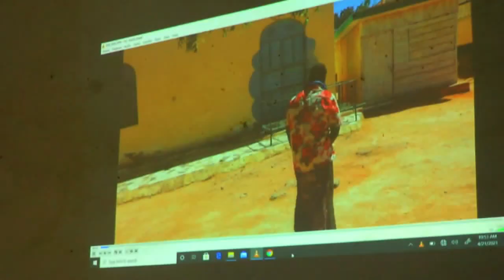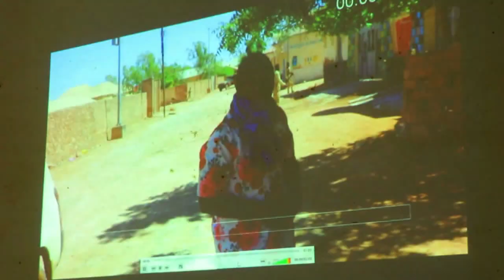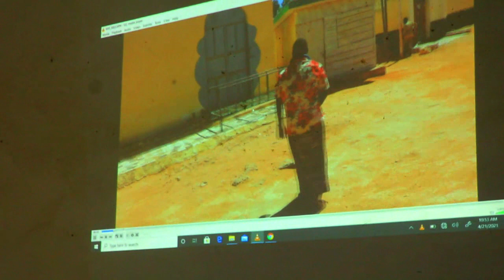Maxakamadda Darajada koowaad ee Ciidamada qalabka sida ee Gobalada Mudug iyo Cayn